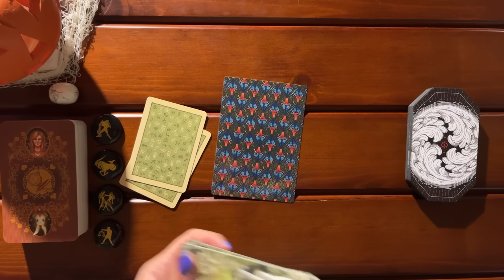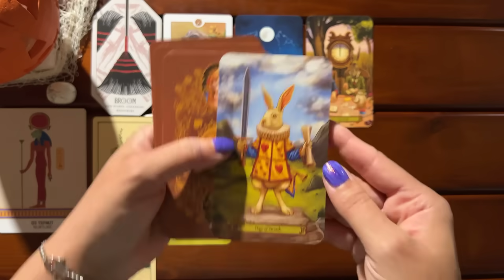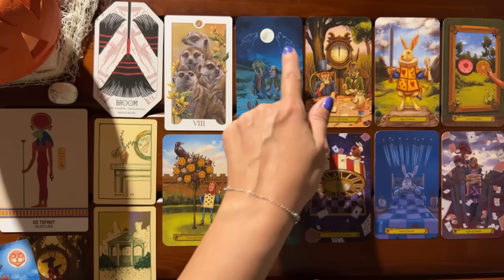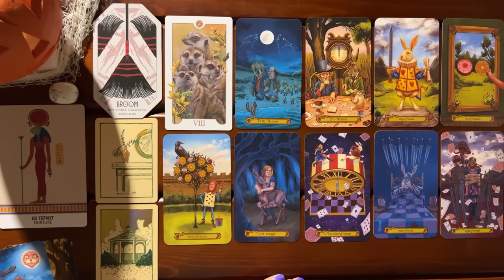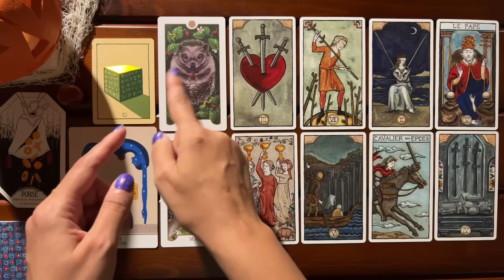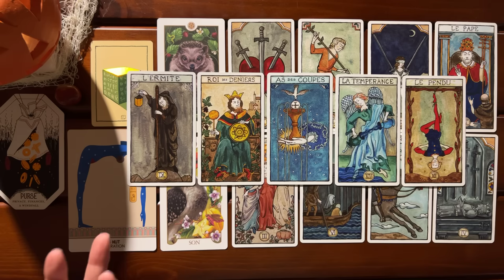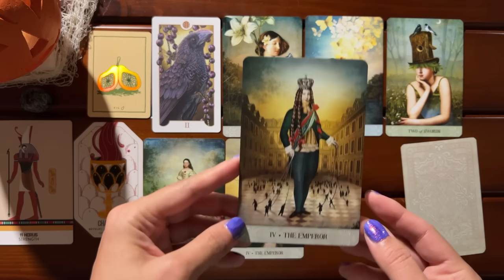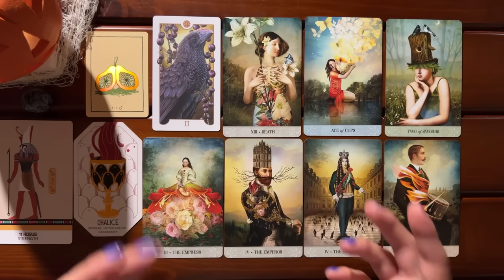What Wish Is Coming True For You Before The End of the Year?✨🥹🫶☀️✨ | Timeless Reading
What Wish Is Coming True For You Before The End of the Year?✨🥹🫶☀️✨

🦋:Timestamps:🦋
Pile Picking: 00:00

Pile 1 (White Howlite): 07:07
Pile 2 (Mookite Jasper): 29:20
Pile 3 (Snowflake Obsidian): 46:54

🎴Decks used in this reading:

-The Deck of Emblems
-The Green Glyphs Collection Box
-Wisdom of Ancient Egypt Oracle
-Tarot in Wonderland by Barbara Moore
-Marseille-Waite Tarot by Emmanuelle Iger
-The Animal and Botanical Tarot Deck by Megan Ellis